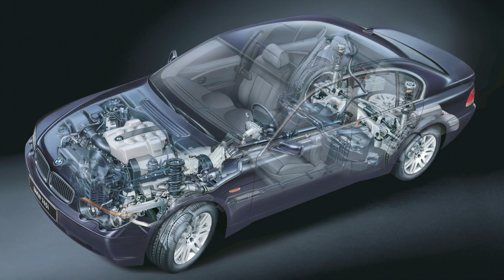Najlepsze 300-konne auta do LPG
Zdjęcia: producenci aut